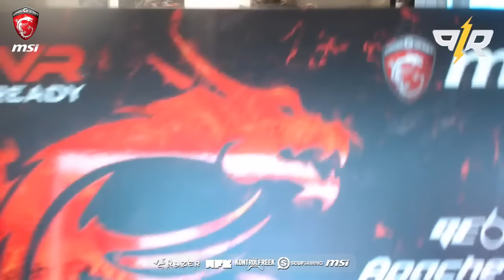I MIEI REGALI DI COMPLEANNO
MOUSE: G403 - G502 - EC1-A

MOUSEPAD_ G640